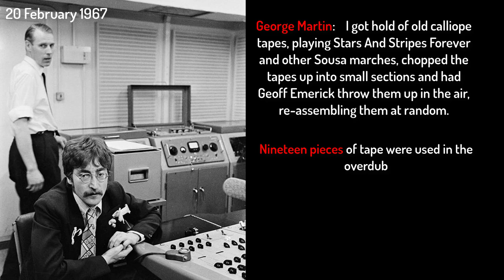Being For The Benefit Of Mr Kite!: Recording Session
Isolated harmonium track and Lowrey Organ + solo.